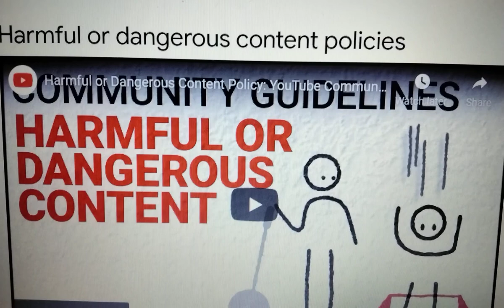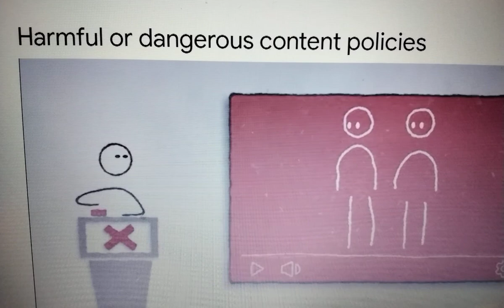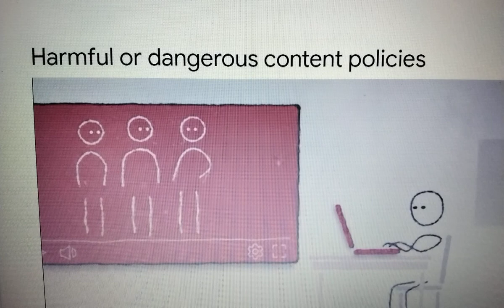💥HARMFUL & DANGEROUS R' AC!E CONTENT IS EMOTIONALLY & MENTALLY UNACCEPTABLE💥AGAINST YT POLICY💥